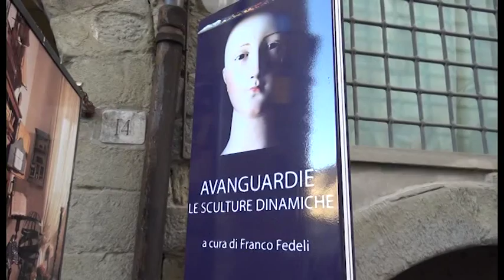“Avanguardie, le sculture dinamiche”. La mostra a cura di Franco Fedeli